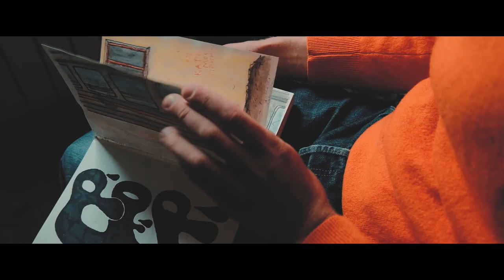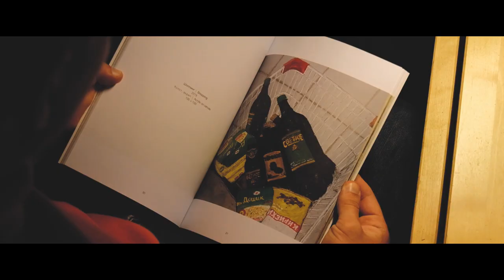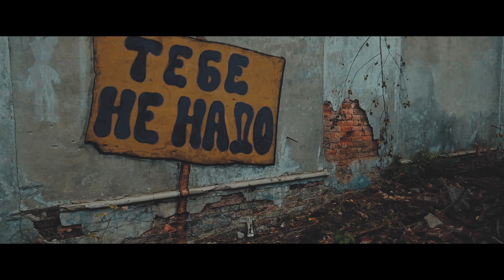clean Or dirty / ЕРОР [ТОЙ]